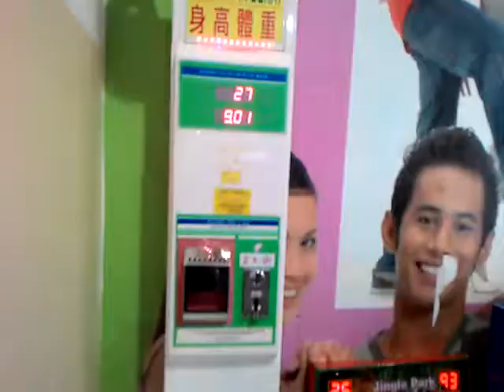giant nilai tak ramai baju sejuk jahat parking banyak kosong cond tak sejuk suhu 27c baru 2017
giant nilai tak ramai baju sejuk jahat 4 wheel drive air cond tak sejuk suhu 27c parking banyak kosong
tarikh upload 11/8/2017